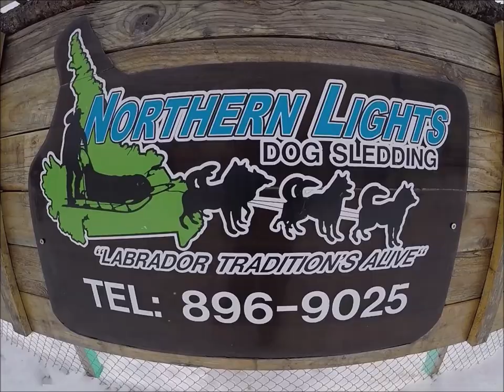Dog Sledding With The Family NORTHERN LIGHTS DOG SLEDDING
Ultimate family fun :)  Dog sledding in our family bubble...